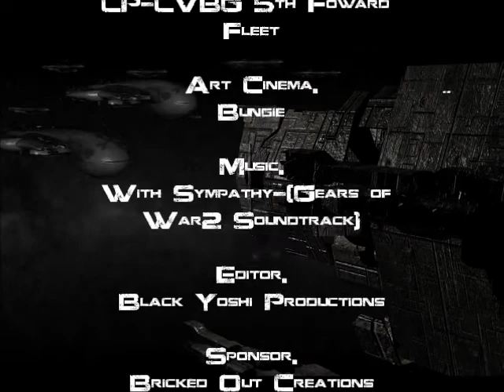UNSC CP-CVBG 5th Foward Fleet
UNSC CP-CVBG 5th Foward Fleet by Darren D.